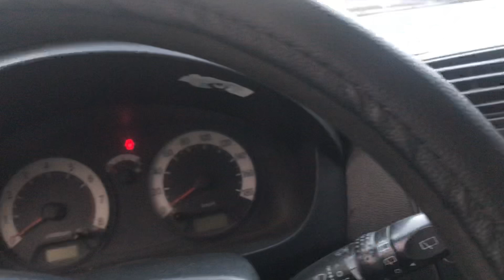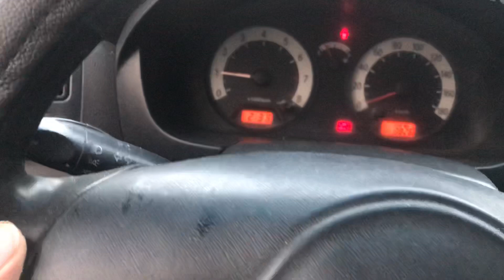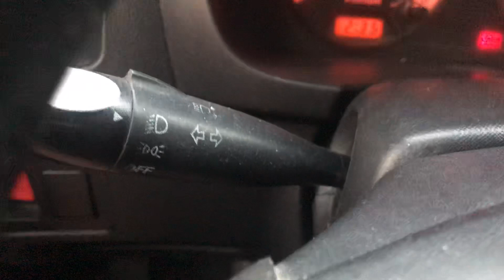Kia moning 2011 số sàn 1.0 chất thôi rồi giá bèo lắm đang bán tại Tuấn Anh HP 0816662386-0971255863